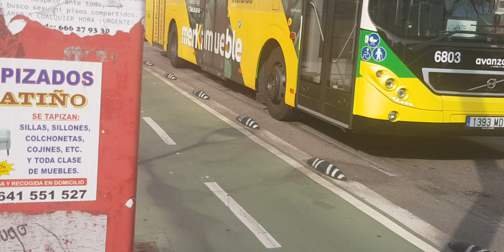Here is the Vitrasa bus 6803 on the C1 in Vigo Wednesday 23 August 2023